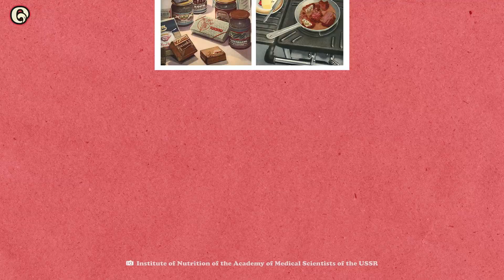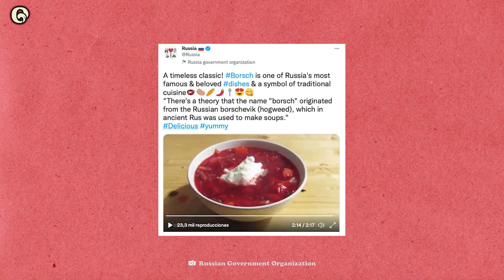Why Is Borsch So Important to Ukraine?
Borsch might not seem like the best weapon in Ukraine's arsenal right now. But the popular soup has actually been used as a symbol of Ukrainian gastrodiplomacy in the past. Borsch is a powerful symbol of Ukrainian food culture and the fight for cultural acknowledgement. So why do Westerners think borsch is Russian? What events in history support Ukraine's claim to Borsch?

00:00 Borsch
01:10 Cooking borsch
02:07 Borsch history
03:20 Stalin's Soviet cuisine